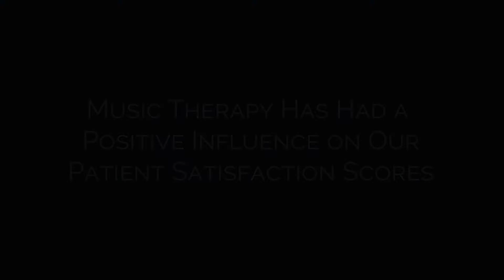Music Therapy Had a Positive Influence on Patient Satisfaction Scores - Carole Hackett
Carole noticed stress, pain, and anxiety reduction reported by patients served by the music therapists. Those in stroke recovery had an opportunity for expression and emotional release.

| Visit Us |